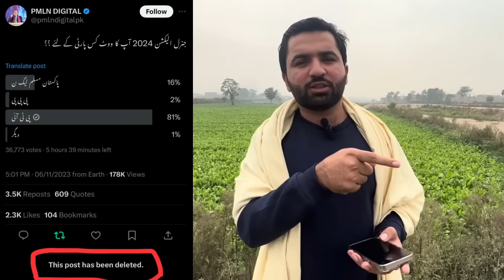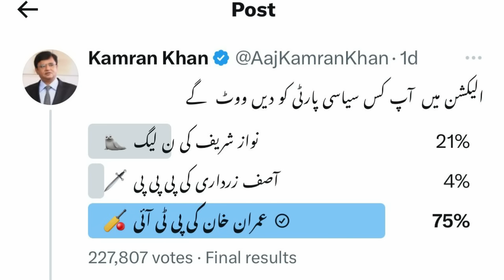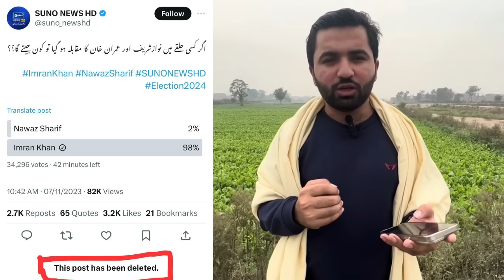چاربڑے سروے،بازی پلٹ گئی۔۔ن لیگ کواپنا کروایا گیا سروے ڈلیٹ کرنا پڑگیا۔۔لاکھوں کی تعداد میں ووٹ کاسٹ